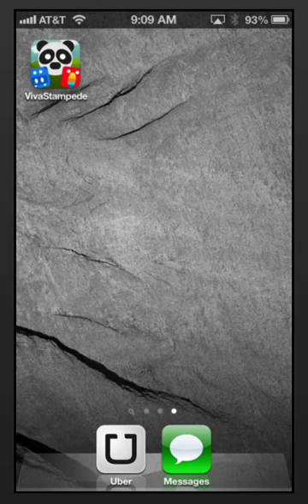Viva Stampede Match 3 App Source Code by Bluecloud Solutions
There are lots of different reasons why I am amped on this source code and I'll walk through each of them. Basically it solves a very specific problem in the marketplace which is one of the fundamental tenants to making money. Solve a problem, make money. Done.

More importantly, Austin is a terrific businessman. He takes pride in his work and produces solid apps so that everyone out there can work with top tier assets. The development, design, documentation, and customer service he brings is always awesome. Mustache Bash is a good example, this is another.